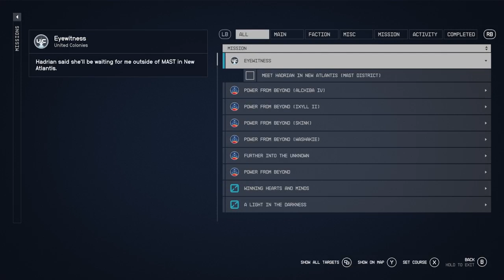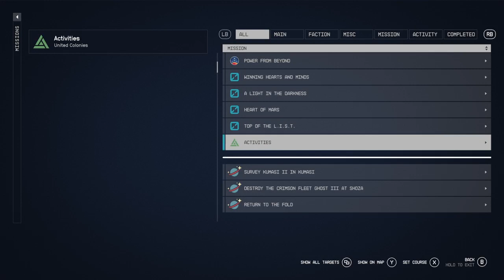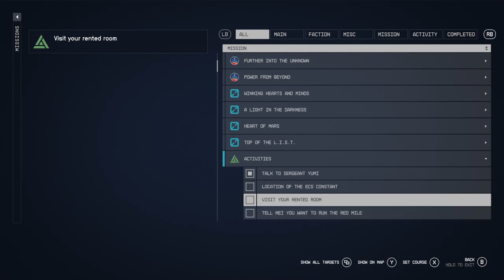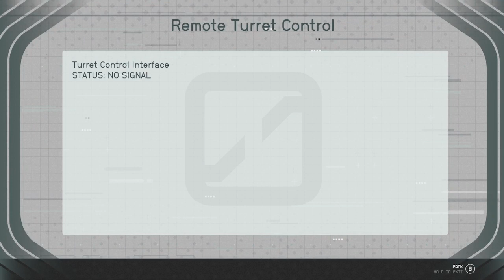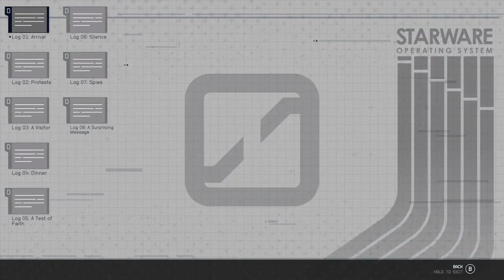STARFIELD Vanguard / Va'ruun Embassy / Eyewitness / Friends Like These / Xbox X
I finally have a reason to use my special space powers when terrormorphs attack New Atlantis. I also meet with the cabinet, convince ambassadors from the Freestar Collective and Va'ruun to give me access to the Armistice Archives, and watch the sunrise from the waterfall promenade.

Broadcast live on Twitch.tv/jewelsmith around 4-6pm EST and then uploaded to YouTube.

I started gaming in the 1970s with D&D, Apple ][ & Atari. Now I play on a PC, Xbox X and PS5. I prefer games rated "M" for "mature" and my commentary is intended for adults. I'm also a science fiction / fantasy jewelry designer & professional writer.

Crafting channel YouTube.com/@JLHjewelry
Instagram.com/junkwitchshop/
Author site: JLHilton.com
Deviantart.com/jlhilton

Intro 0:00
Cabinet Meeting / Hadrian 7:00
Uh oh 14:00
Non-lethal... oops 16:00
Spaceport Terrormorphs 21:45
Report to President Abello 32:30
Friends Like These (Started) 38:00
Nova Galactic Manual 03 41:45
Deputy Elisabeth MacIntyre 42:15
A Light in the Darkness / SSNN 55:30
Sgt. Yumi Glitched? 58:15
Coffee For Zeke 1:01:40
Keeper Aquilus 1:13:10
Freestar Embassy / Persuade Radcliff 1:17:40
Freestar Archival Code 1:23:15
Andreja / Crimson Fleet Conversation 1:25:45
Outland 1:31:40
Va'ruun Embassy 1:33:40
Va'ruun Heretic Writings / Contraband 1:54:00
Va'runn Embassy Continued 1:55:30
Chat 2:05:30
Va'ruun Embassy Continued (Again) 2:12:00
Ambassador Qasrik Bal'mor 2:19:45
Bal'mor's Personal Computer Logs 2:29:30
Follow Up Questions 2:42:30
Loot the Storage Room 2:46:30
Exit Embassy 2:53:00
Selling Contraband 2:58:00
Waterfall Promenade Sunrise 3:07:15
Holiday Chunks / Tree Flowers 3:15:00
Return to MacIntyre 3:20:00
Farewell 3:22:10